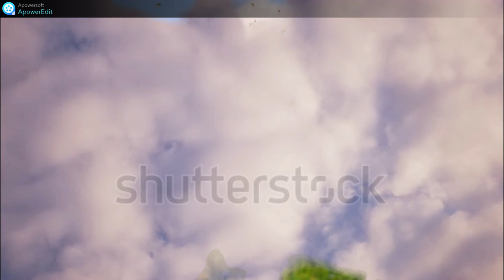Milioni di battiti d'ali per la nostra terra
Dopo aver raccolto tante gif di farfalle,non potevo impedir loro di volare e cosi ho deciso di farle svolazzare nel mio video dedicato a tutto ciò che abbiamo,e dobbiamo tenerci stretto.                                                                              Sentirete poi una poesia di un autrice poco conosciuta,che ama la terra e si esprime con naturalezza e senza troppi giri di parole.
Spero che vi piacerà❤

After collecting so many gifs of butterflies, I couldn't stop them from flying and so I decided to make them flutter in my video dedicated to everything we have, and we have to hold on tight. You will then hear a poem by a little-known author who loves the earth and expresses herself naturally and without too many words.

Editing:Shotcut
Link dei libri miei e di Olimpia: